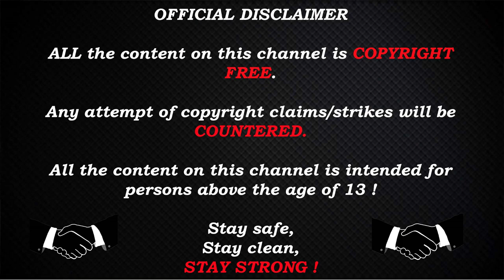Total War Rome 2 - 1100 AD campaign - Roman Empire (Byzantium) #11 - Selling Antioch ?!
ROMA INVICTA !

Hope you enjoy it, and feedback, tips or tricks are welcomed !

PC Specs :
MotherBoard : Gigabyte Z390 AORUS PRO, S-1151
CPU : i7-9700k
GPU : RX 6800 XT Red Devil
RAM : HyperX Fury DDR4 3200MHz 32GB
PSU : Corsair RM1000x 1000W
Monitor : Asus 24.5" LED G-Sync ROG Swift PG258Q
Keyboard : Corsair Gaming K68 Gaming
Mouse : Logitech G402

Stay Strong !